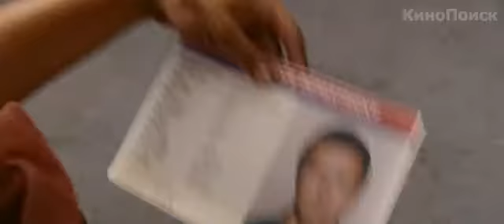Очень опасная штучка - Трейлер (дублированный)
Продавщица нижнего белья в отставке Стэфани Плам нашла новую работу. Отныне она охотится на мужчин, за поимку которых назначена солидная награда. Ее главное оружие — женская интуиция и модные туфли на высоких каблуках. Но даже они бессильны перед главной целью — мужчиной ее мечты. Он красив, остроумен и смертельно опасен, и при этом он её бывший.